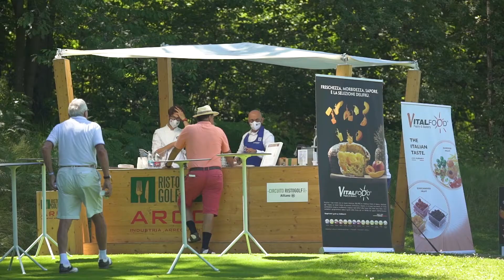Circuito Ristogolf 2021 by Allianz - Seconda Tappa, Golf Club Le Betulle